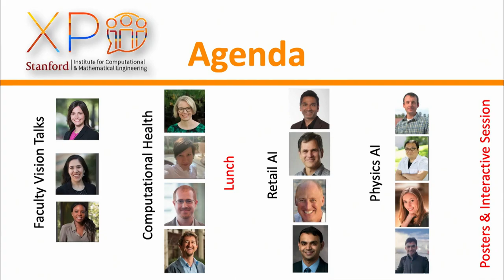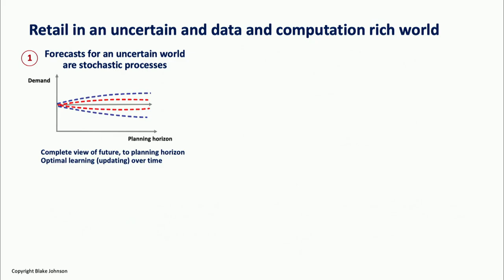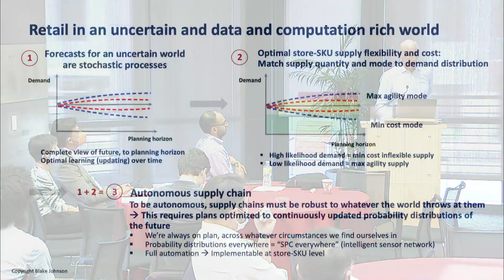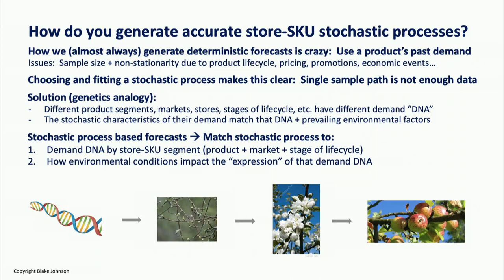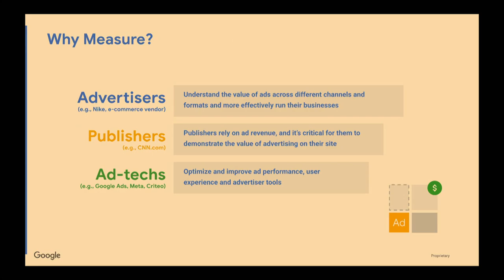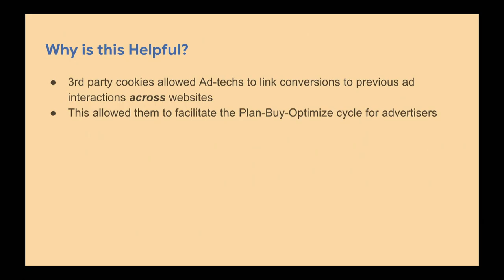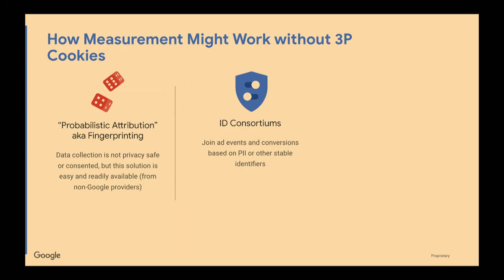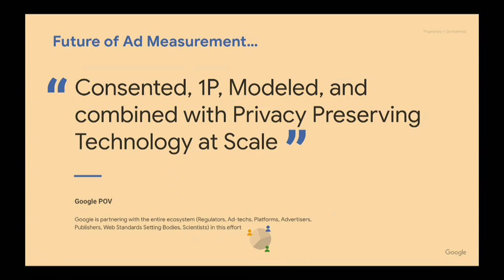XPO 2022 Retail AI